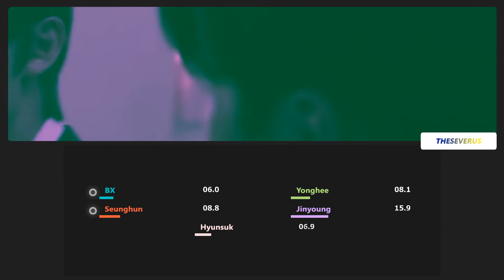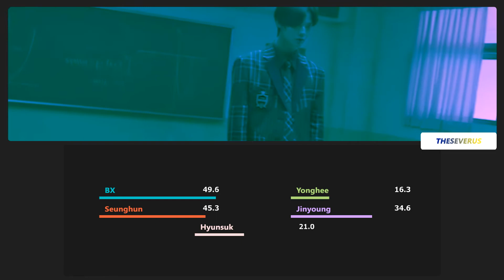CIX - Numb (순수의 시대) (Line Distribution) | TheSeverus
O que vocês acharam da distribuição de linhas de Numb?
Enquanto em Movie Star o rei dos dos ad-libs foi o Seunghun, em Numb o rei foi o BX. Gostariam de ver um vídeo de ad-lib boost com ambas titles?

Last.fm: theseverus

- Intro/Ending: Numb (순수의 시대)
- Song: Numb (순수의 시대)
- Album: HELLO Chapter 2: Hello, Strange Place (2019)